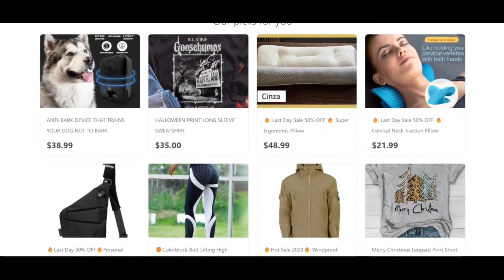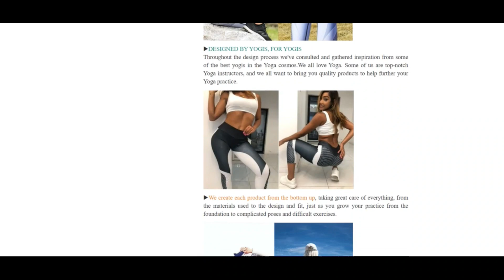Kelinia Reviews [ With Proof Scam or Legit ? ] Kelinia ! Kelinia Com Reviews ! Kelinia.Com Reviews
We scanned kelinia.com for numerous indicators and we anticipate the Site can be a fraud. Doing exercises Extreme warning when utilizing this Internet site.

Scamadviser recommendations Every single and each Web page promptly for forty various aspects like who owns the web site, will be the Call information hid, the spot is the website hosted, what is the technological know-how being used, and far, way more. Based on all the information gathered, we generate a trust in rating.